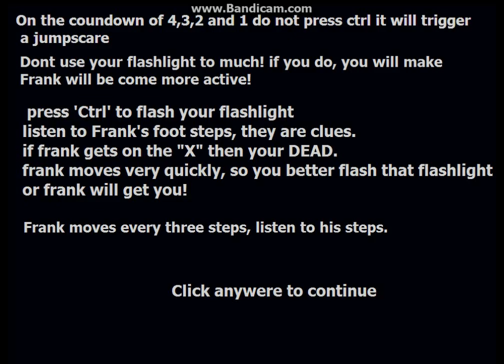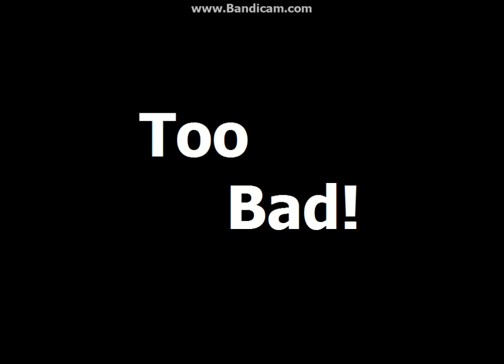Fun With Frank; THIS IS NOT FUN AT ALL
Today We play a game called...Fun With Frank
Instead of Fun with Plushtrap..The Creator Switched over Plushtrap..With FrankBurt from TRTF 1 2 3 4..And remastered version